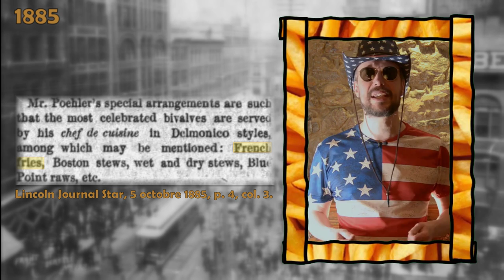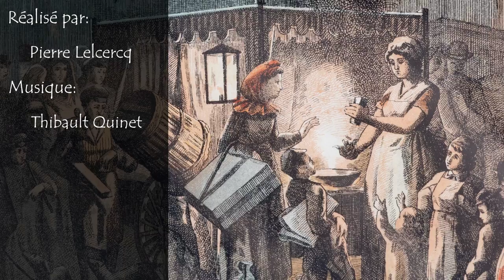L'info frites - Pourquoi dit-on "french fries"?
L'origine de l'expression "french fries" a fait coulé beaucoup d'encre ces dernières années. On a parlé de soldats américains de la Première Guerre mondiales, du vieil irlandais et du verbe "to french" signifiant découper en lanières... comment démêler le vrai du faux dans tout cela? Voici dix minutes pour tout savoir de l'origine de l'expression "french fries" ...